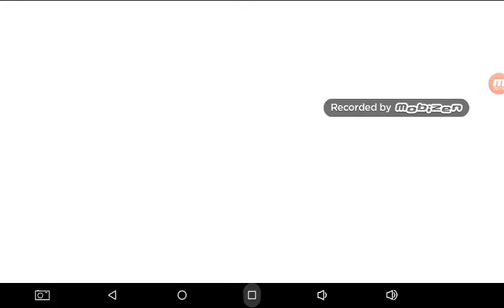Double Reaction?!!!! Barney Reacts #10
I am so sorry about no videos for the past days.

BTW, if you hear another voice in this video, that is Elkanah Dixson who fell asleep when I recorded this.